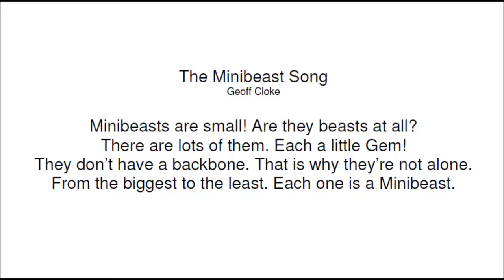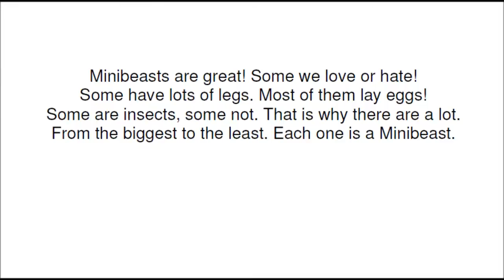Minibeast Song Movie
This is a funky song I have done in primary schools with Key Stage 1 students to fit the topic of mini-beasts. They sing the song and have the chance to imitate mini-beasts.